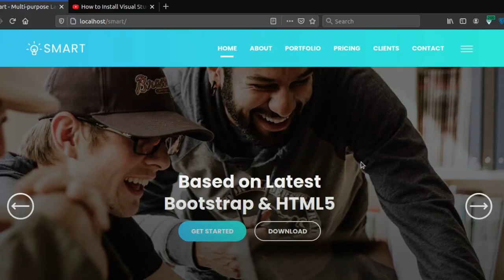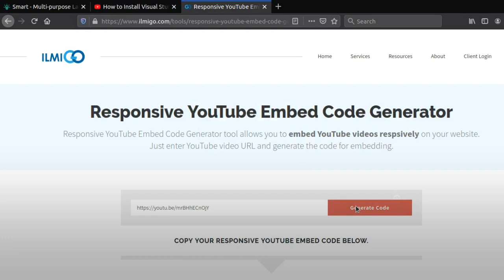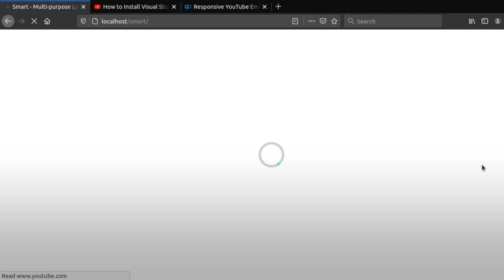How do you make a responsive YouTube video on the website?